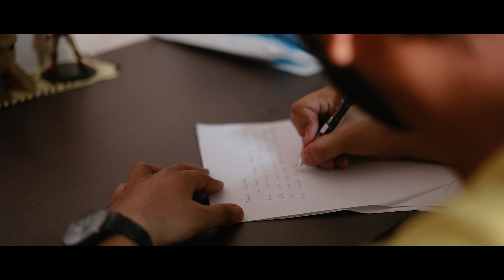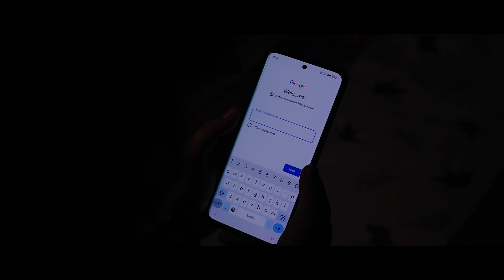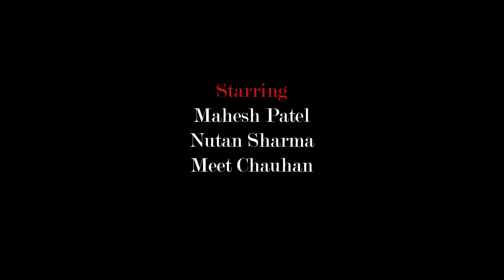Brothers in Shadows ll An emotional short film ll A story by Jay Asodariya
"Brothers in Shadows" is an emotional short film Which shows the bonding between Brothers.

Writer & Director: Jay Asodariya
Starring: Jay Asodariya, Harshraj Patel , Nutan Sharma , Mahesh Patel
Sound Design by: Vivek Patel
Cinematography by: Nitin Bhaliya (Cinepro Gallery)
D.O.P. : Parth Vaja
Editing by: Harsh Navadiya (Even FIlms)
Casting by: Mahesh Patel
Costume Design by: Shekhar
Make up by : Zeel Mehta
Production Head: Ankit Singh
Producer: Krunal Soni & Krupa Asodariya